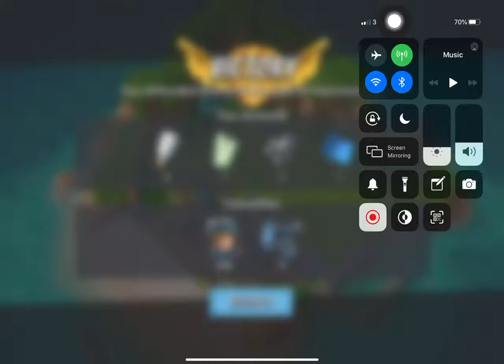Boom Beach - Defend 77 (Hammerman Of The Hunt Stage 6 Reverse)